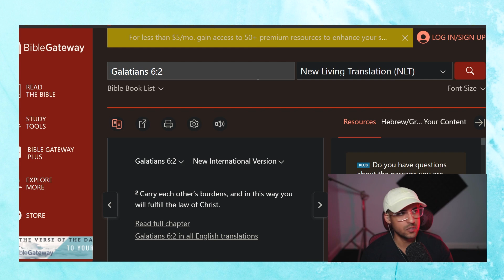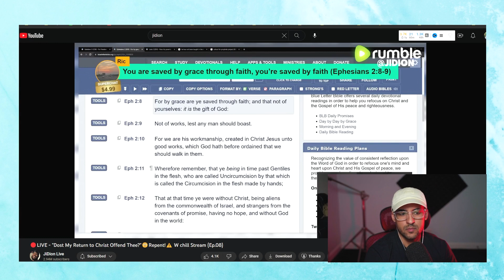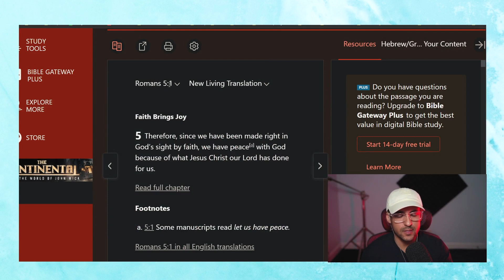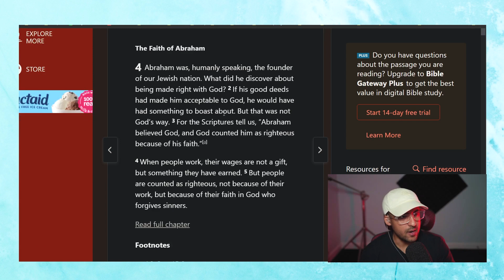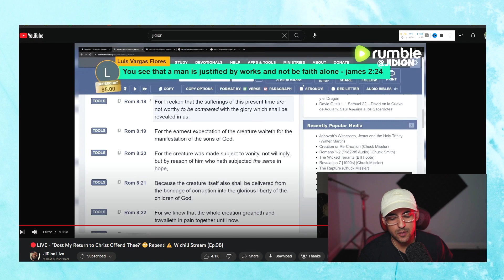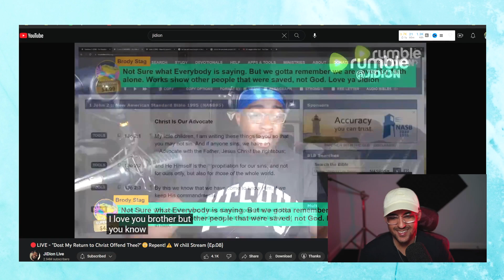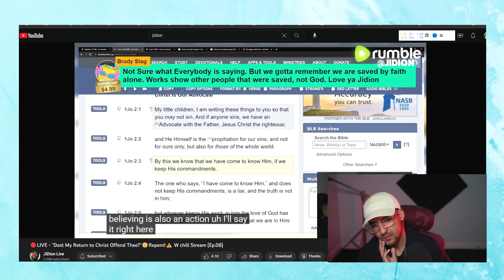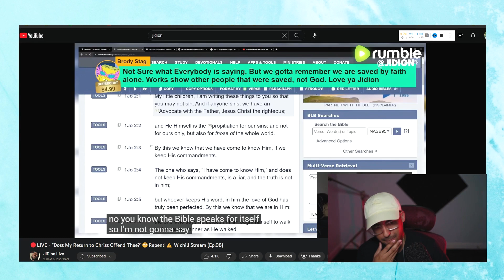Jidion's Heretical Gospel: FAITH + WORKS = 💀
In this video i go over how Jidion is for sure preaching a works-based gospel. combining faith plus works.. which is just works. as you can't mix the 2. Salvation is by faith alone! I'm trying my best to have grace on Jidion but he has a seriously large audience and could potentially be responsible for leading hundreds of thousands of people astray because he doesn't have the very basic doctrine of salvation correct...